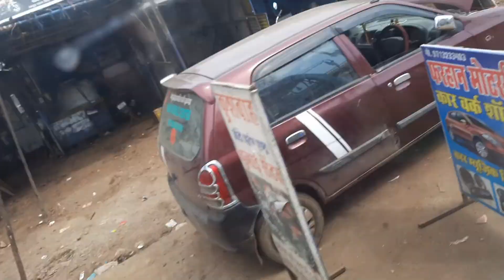bus ka safar😊lekin dosto pr vishvas mt kro😤popat ho gaya